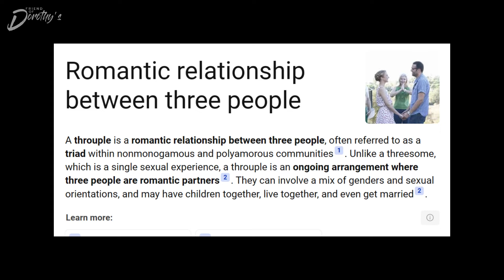Reaction Video: James Dean GAY Clip???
Fridays = reaction videos on this channel and this week, I found a clip (a very gay clip) of James Dean and another actor which I will be taking a look at and reaction to.
IN ADDITION, I will be reacting to some random videos I found on Youtube.

I HAVE A SECOND CHANNEL!
All original content about a gay man living in a tropical jungle (me of course!)

About this channel:
If you love vintage hunks, vintage movies or vintage songs from the 70s, 80s and 90s, you're gonna love this video (and channel!). This video and channel is geared towards gay men and features hunks from days gone by.